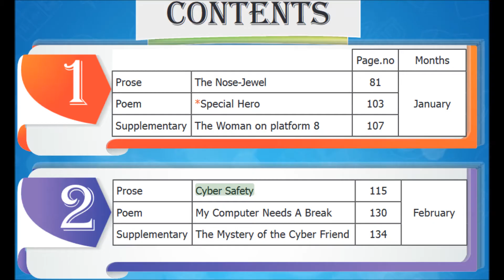The woman on Platform 8 Section 1, Ruskin Bond, TN Eighth standard story in Tamil